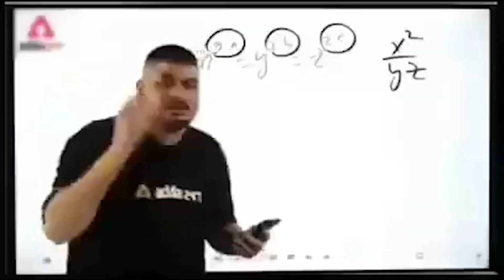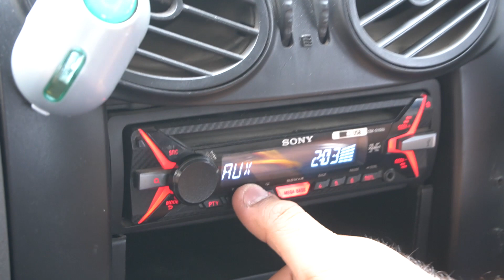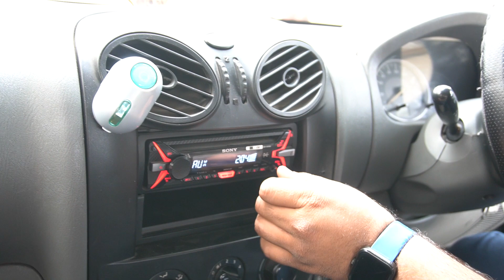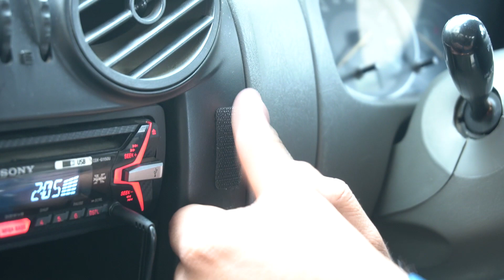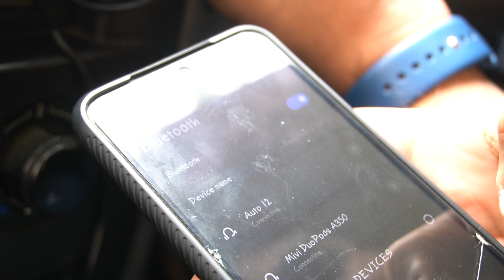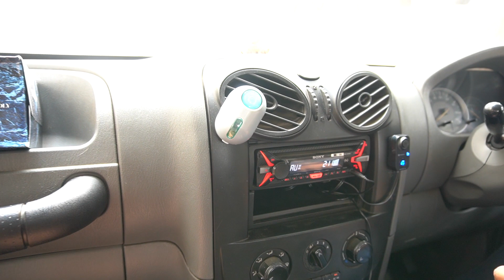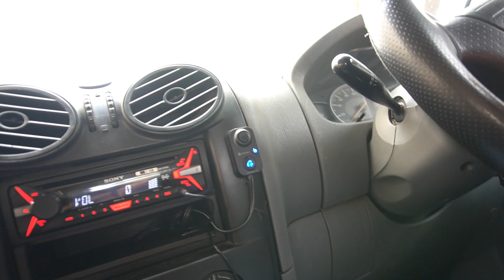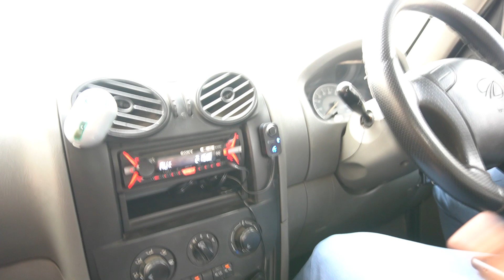YEH KHARIDLO BAS KAAM KHATAM !!! II BLUETOOTH ACCESSORY FOR YOUR CAR II VANVASI PURUSH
To bhaiyo aur bheno, sabhi car lovers ke liye mailekar aya hu ek shandar jandar BLUETOOTH ACCESSORY from PORTRONICS
yeh haiu apki gadi ke music system ke liye sabse best aur affordable bluetooth accessory

Portronics AUTO 12 in-Car Bluetooth Receiver for Handsfree Calling, Music System, Supports All Smartphones (Black)

MY VLOGING GEAR
CAMERA- Sony Alpha a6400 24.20 Megapixels Digital Camera
Vloging Mic- BOYA BY-MM1 Video Microphone Youtube Vlogging
Tripod- DIGITEK® (DTR 455 LT) Tripod for Smartphones & Cameras
Gorillapod- Adofys Flexible Gorillapod Tripod with 360° Rotating Ball Head Tripod for All DSLR Cameras
Extra BAttery-M D InfoLithium Rechargeable 7.3Wh 1020mAh Camera Battery Compatible for Sony NP-FW50
Battery Charger- NP-FW50 Camera Battery Charger Set, iSmart 2-Pack 1100mAh Replacement Batteries, Dual Slot Charger with Type C & Micro USB Ports for Sony A6000 A6400 A6300 A6500 A7 A7II A7RII A7SII A7S and More
1st SD CARD-Lexar Professional 1667x 128GB SDXC UHS-II/U3 Card
2nd SD CARD- Sony SF-E64 Hi- Speed Memory Card (comes with camera)
Mounting Extention- Yantralay School Of Gadgets 3 in 1 Triple Hot Shoe Mount Microphone Led Video Light Extension Bracket Stand Bar
Small Light- Ulanzi Ultra Bright LED Video Light - LED 49 Dimmable High Power Panel Video Light
Ring light-SHYLOC 10 inches Big led Ring Right for Photo and Video with Tripod Stand Compatible with Camera and Smartphones

VANVASI PURUSH